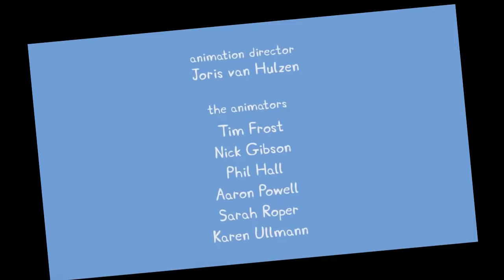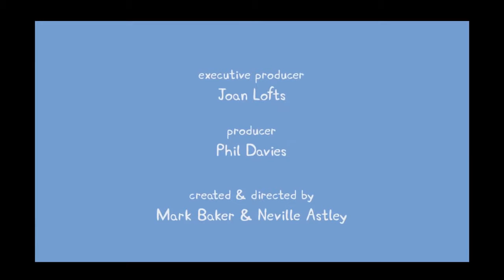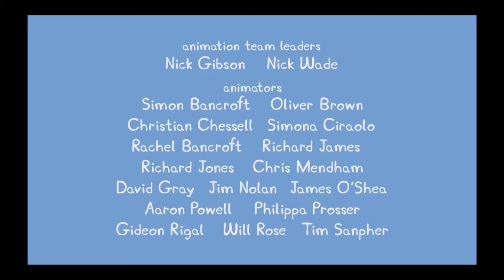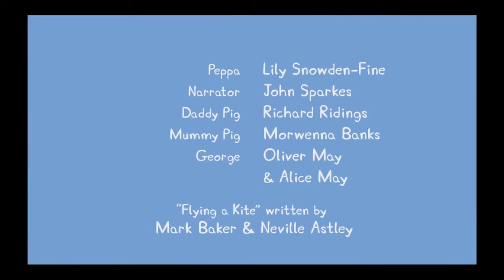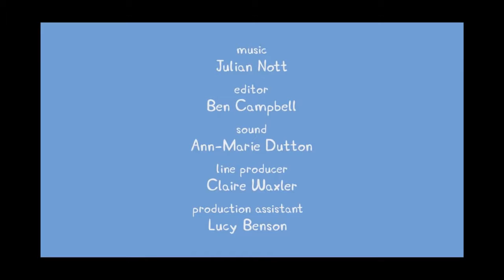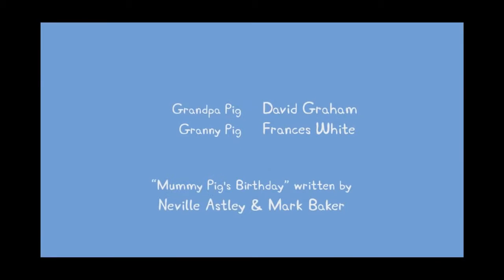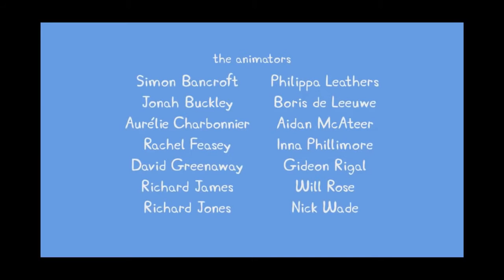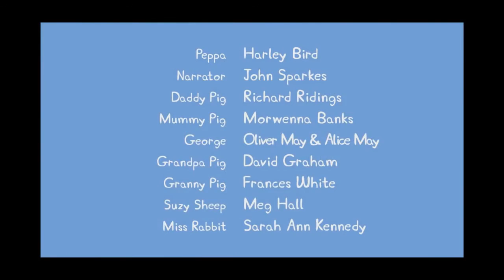Peppa Pig English Episodes New Compilation 2016! 2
Peppa Pig in Spanish New full chapters - Peppa Episode